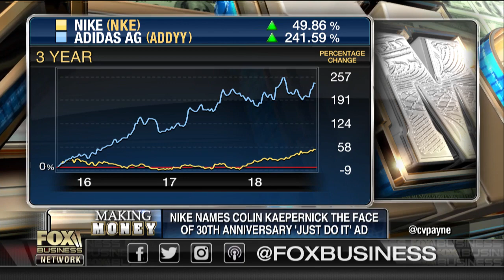Nike’s Kaepernick deal could benefit Trump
GOP communications strategist Lee Carter, former U.S. Army Ranger Robin Biro and American Majority CEO Ned Ryun on the fallout from Nike’s decision to name former NFL quarterback Colin Kaepernick as the face of the company’s "Just Do It" anniversary campaign.